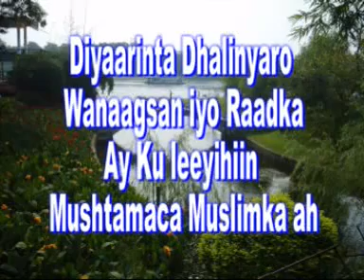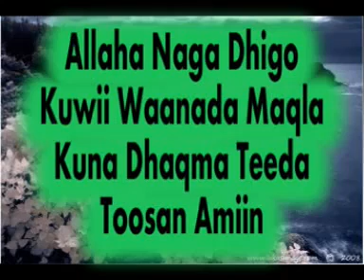Diyaarinta Dhalinyaro Wanaagsan iyo Raadka Ay Kuleeyihin Mushtamaca Muslimka Ah Sh Umal 1